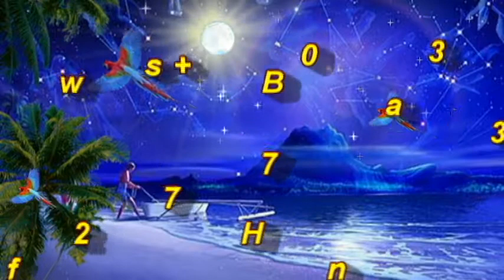Tere Mere Beach Mein Kaisa Hai Yeh Bandhan_S.P Bala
My Skype id...Hassan_Bewafa1